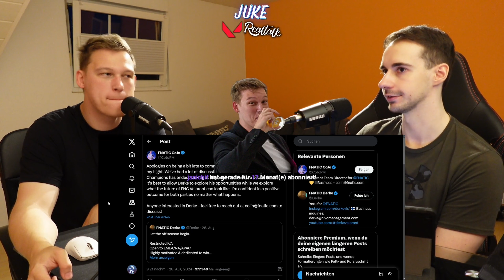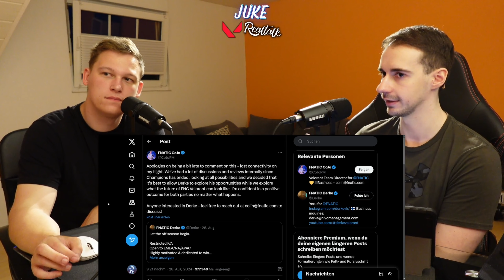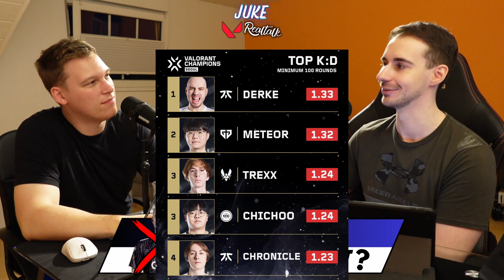Warum Derke bei FNATIC rausfliegt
Seid bei Discord am Start!

0:00 Derke fliegt raus
2:23 Warum trifft Fnatic diese Entscheidung und wer ersetzt ihn?
8:11 Löst Derke einen Rostershuffle aus?